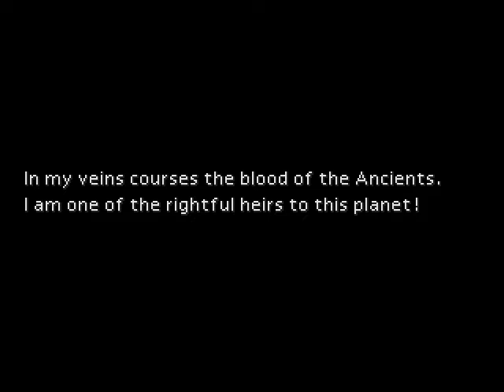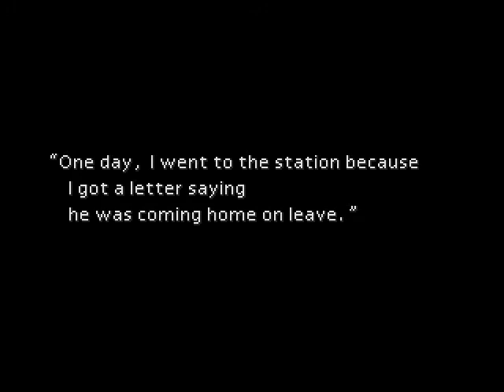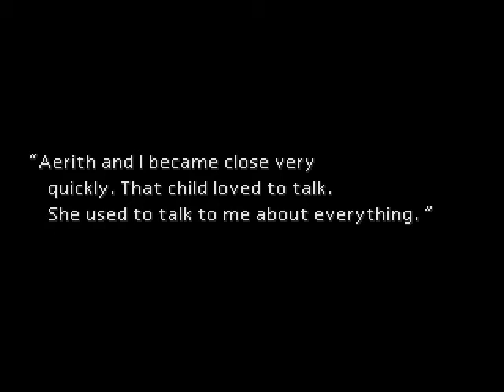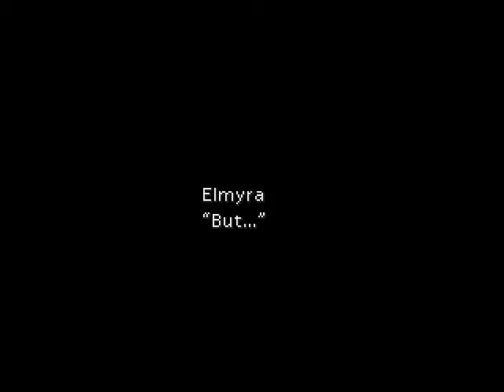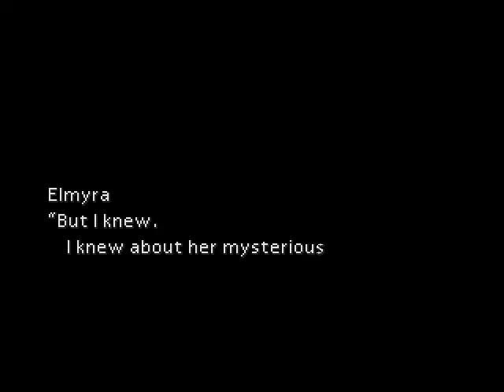Final Fantasy VII (Episode 4)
In this episode, we traverse the train graveyard, then Aerith is kidnapped by Tseng, one of the turks.